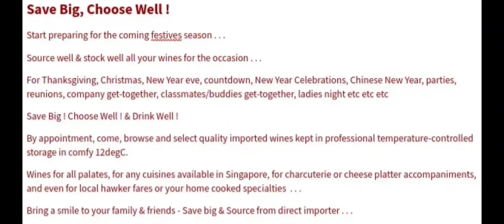Thanksgiving Christmas Wine Warehouse Sales 2024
* Rare

* Specialty

* Exceptional

Wines directly sourced & imported from Europe & stored within either
@18DegC (distribution)
or
@12DegC (Old-&-Rare Aging)

Come & see !  Come & Choose !

Authentic wines produced via traditional wine making methods inherited from generations to generations focusing on greatest quality at most cost-effective sustainable wholesale pricing.